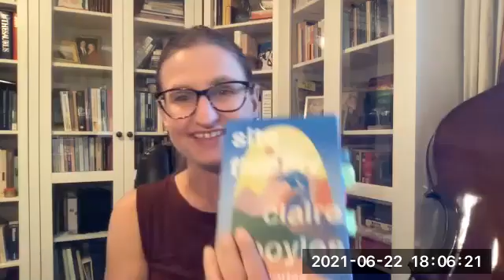Bookworks Albuquerque hosts Claire Boyles, author of SITE FIDELITY